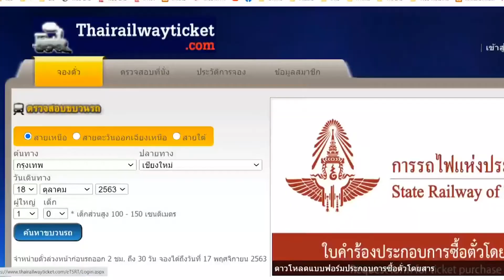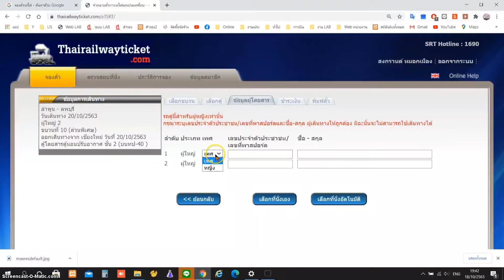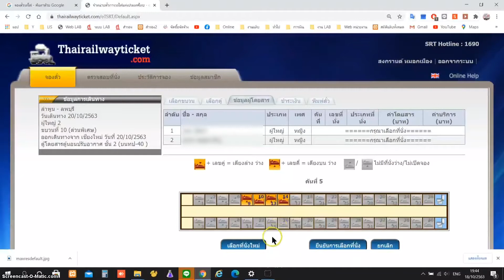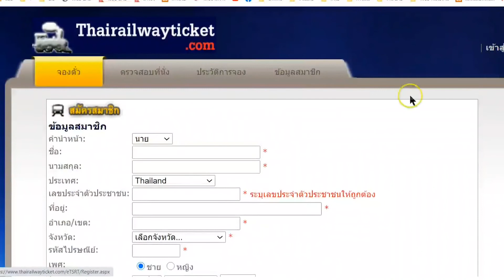Rail Way PDAD1